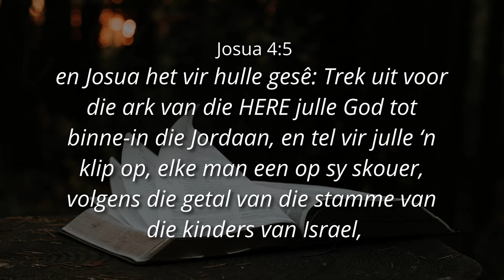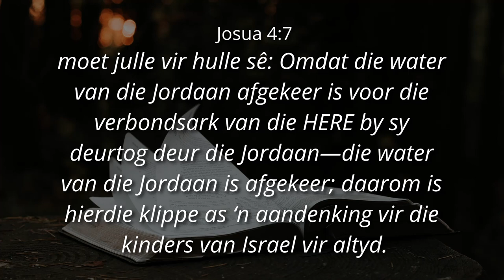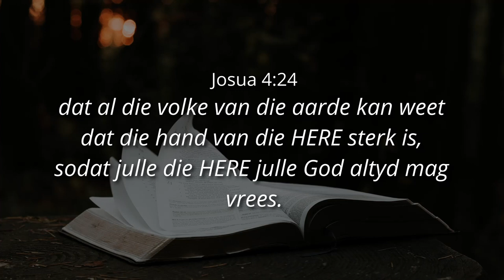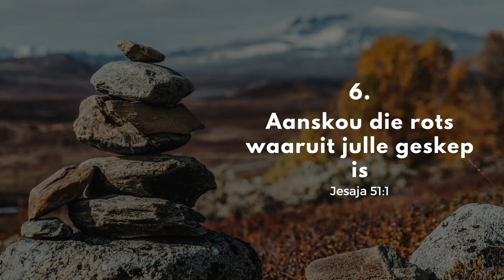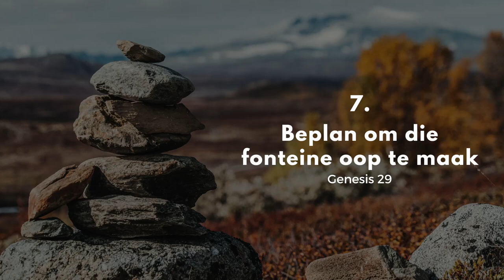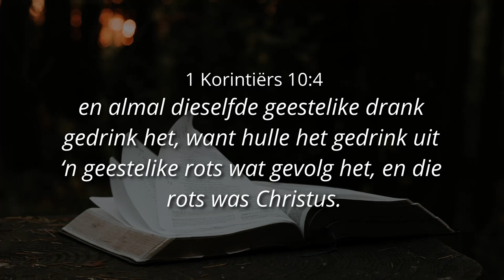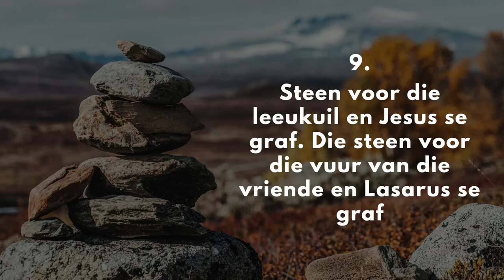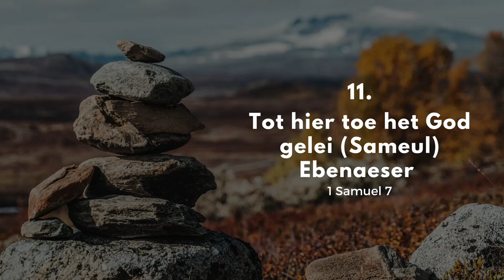DEURBRAAK BEGINSELS DINAMIKA: JOU GETUIENIS VAN SY WONDERWERKE - Ps. Cornelis van Heyningen